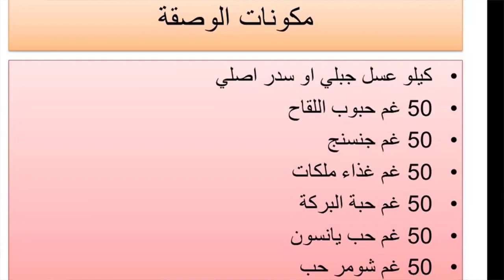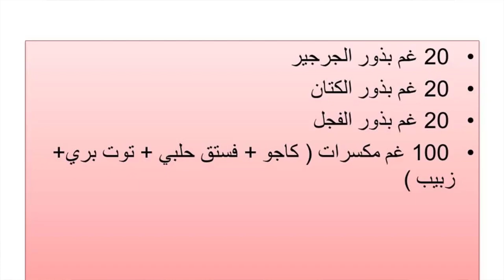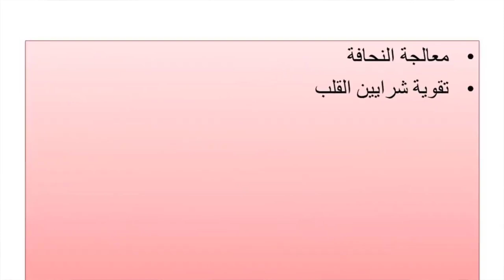سرعة القذف وضعف الانتصاب وقلة الحيوانات المنوية عند الرجال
العلاج بالطب البديل